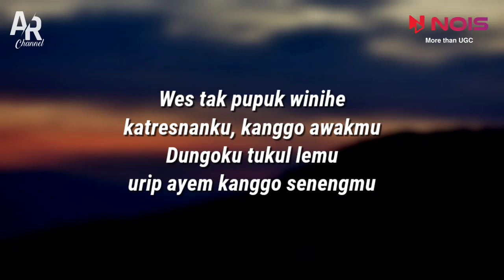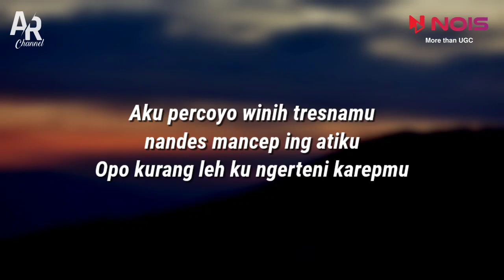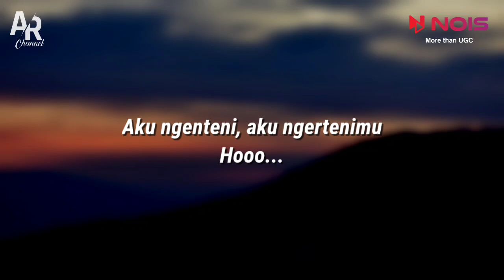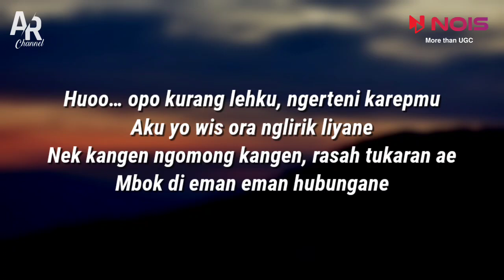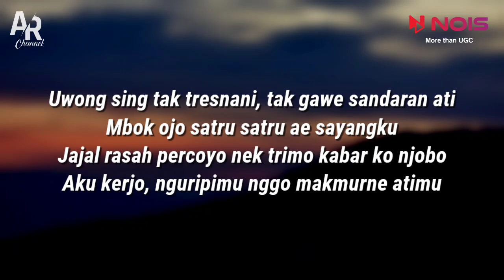Satru 2 - Arlida Putri Ft. Lala Widy (LIRIK)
SATRU 2 - LALA WIDY FT. ARLIDA PUTRI (LIRIK)

Dapatkan cashback :
Referral Bibit : AYOPAKAIDULU (cashback Rp.25.000)
Referral Seabank : TPKB56 (cashback Rp. 25.000)